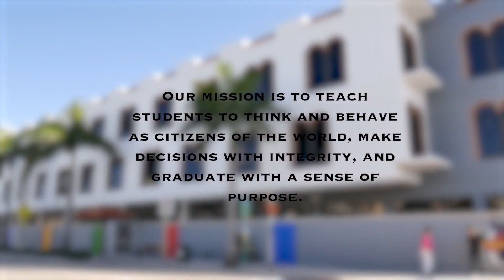WEGL NEWS 9 5 23